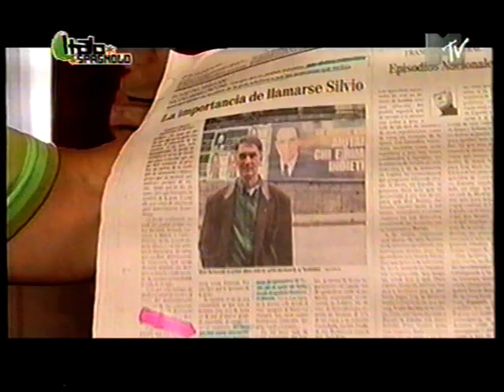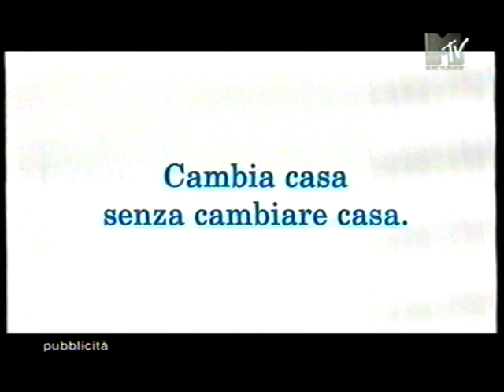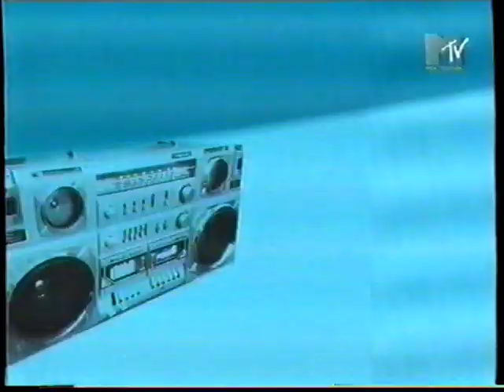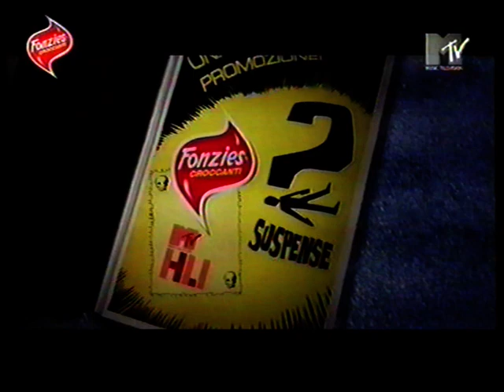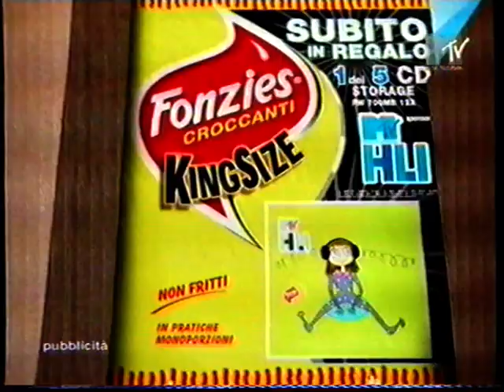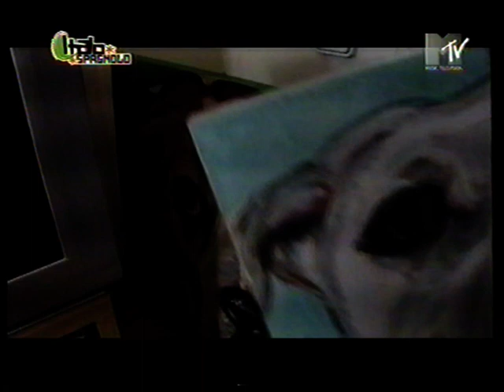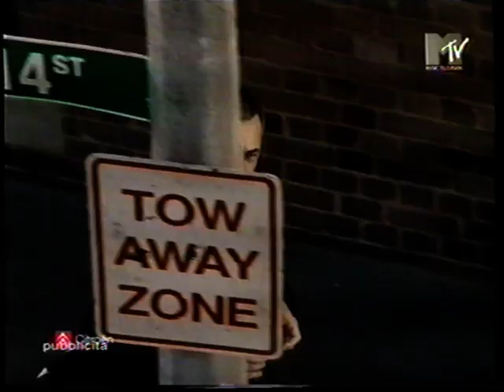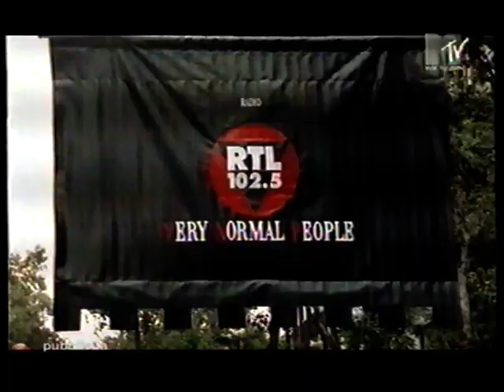Italo Spagnolo 15.1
Fabio Volo 2006